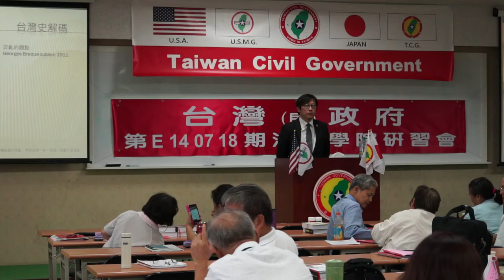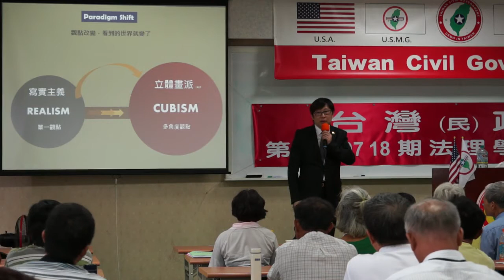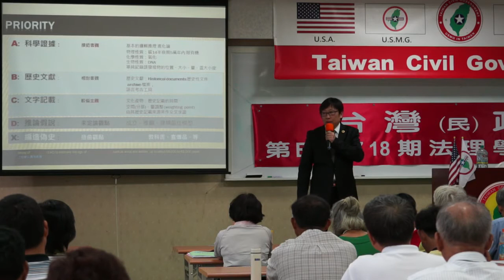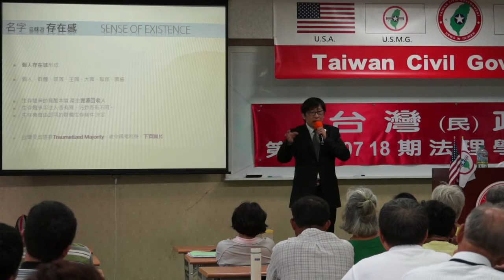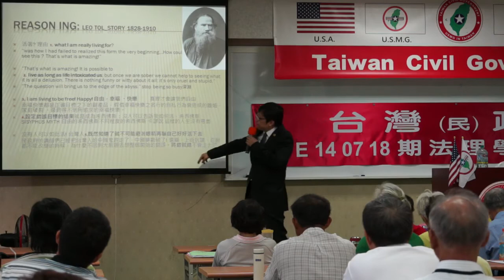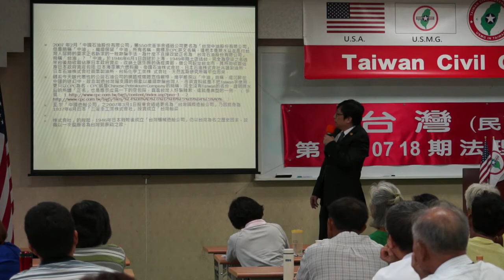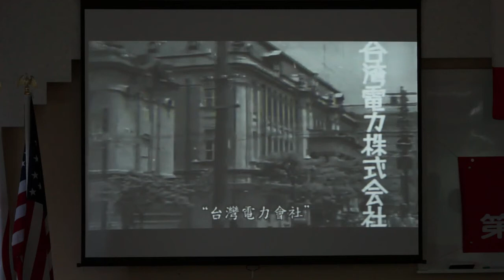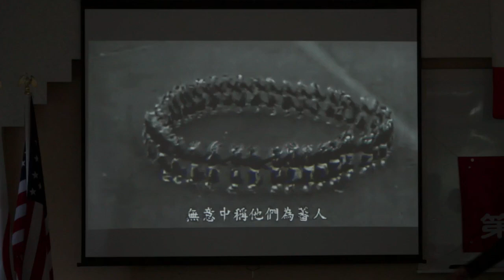140719-6-crt-台灣史解碼-徐格麟-台灣(民)政府第E140718期法理學院初級班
140719-6-crt-台灣史解碼-徐格麟-台灣(民)政府第E140718期法理學院初級班